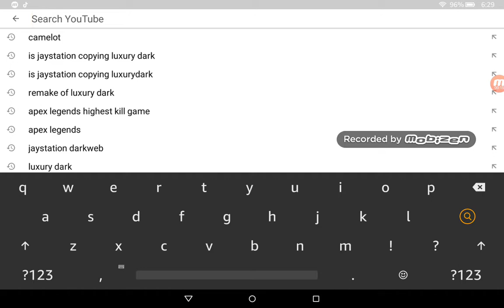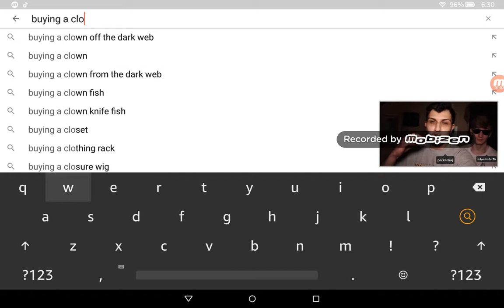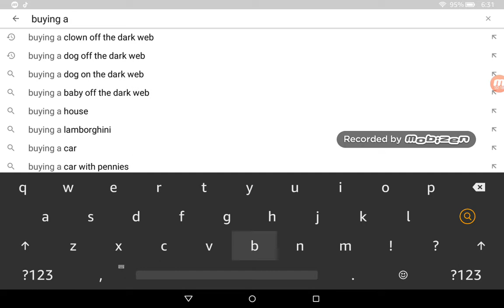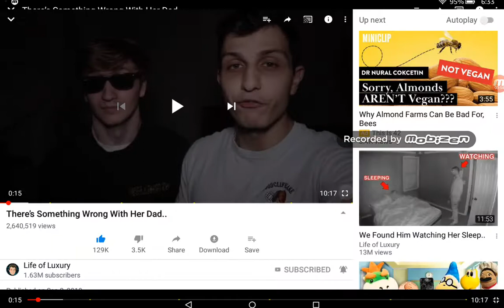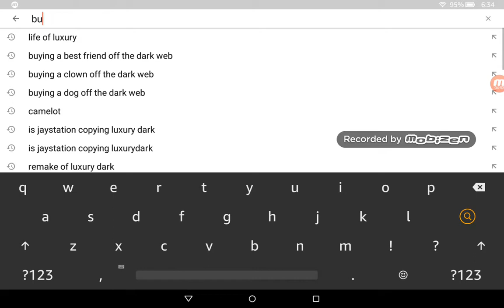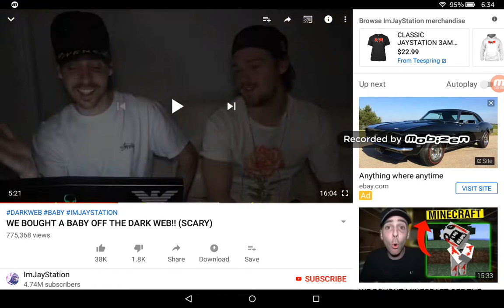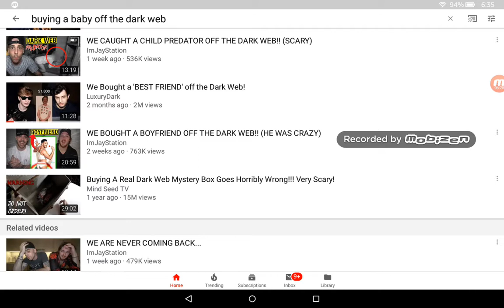Is jaystation copying luxurydark?